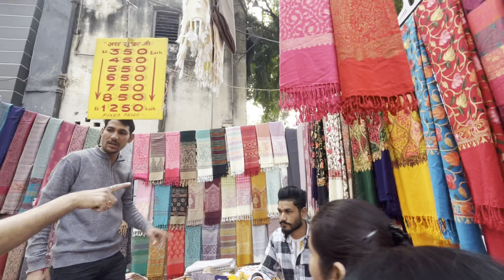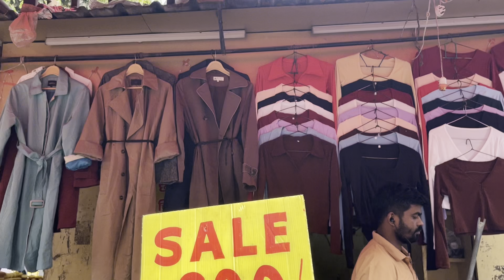Sarojini Nagar Market Delhi || Latest December Collection 2023 🤩✨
FAQ'S
Editing Software: VN
Thumbnail: PicsArt

Latest november collection
winter outfit ideas
Winter collection